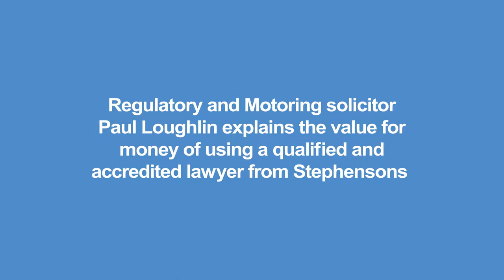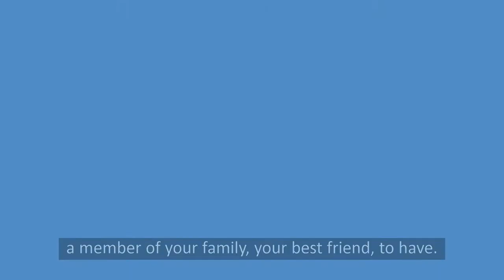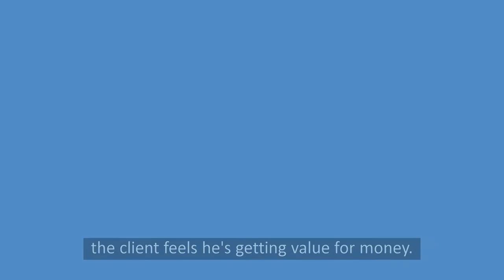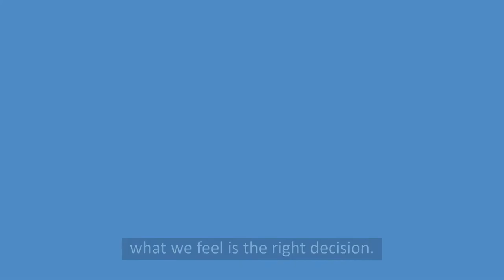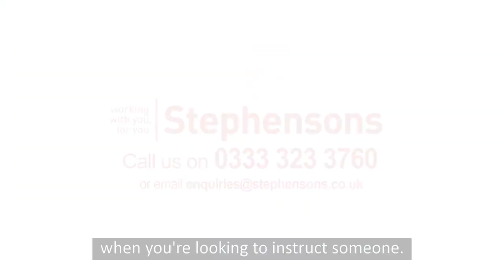Why choose - Paul Loughlin Subtitled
Stephensons Solicitors themselves talk about the service the company and they personally provide to their clients.